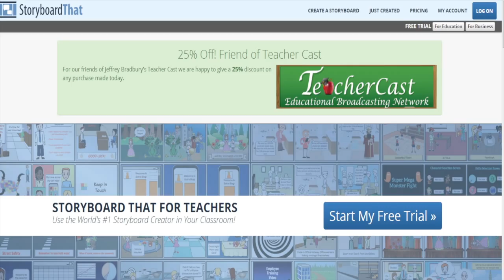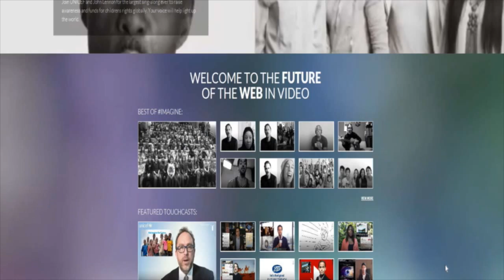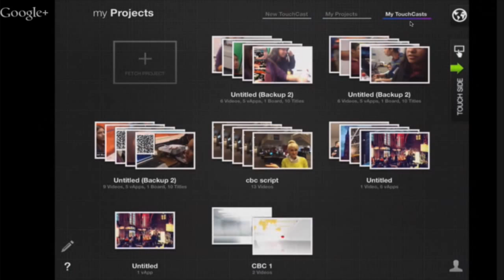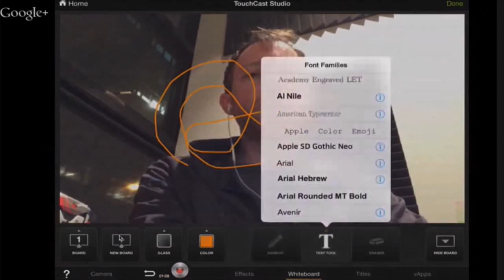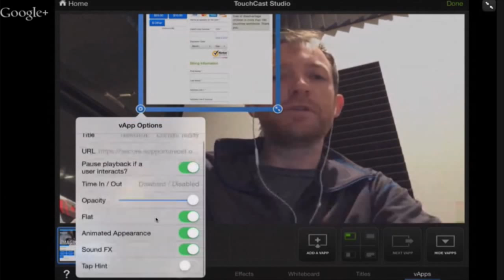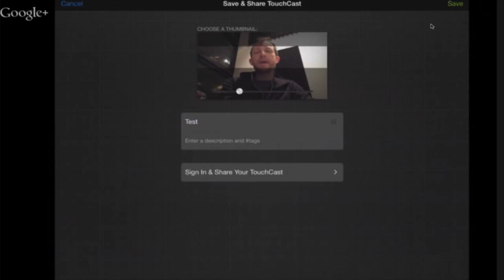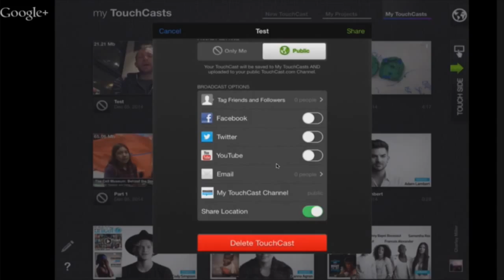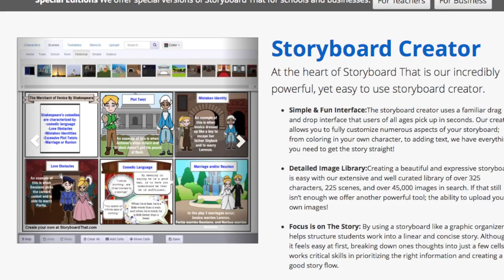TouchCast | The BEST Way to create Videos on the iPad